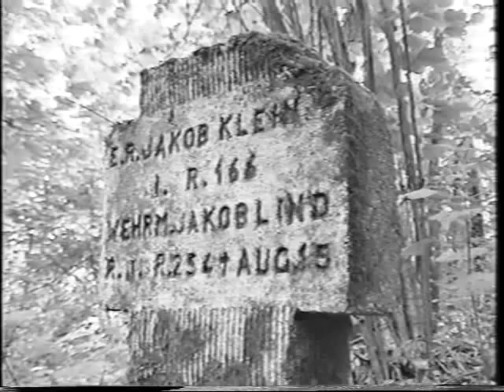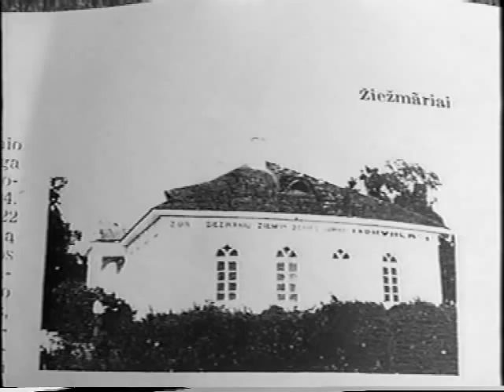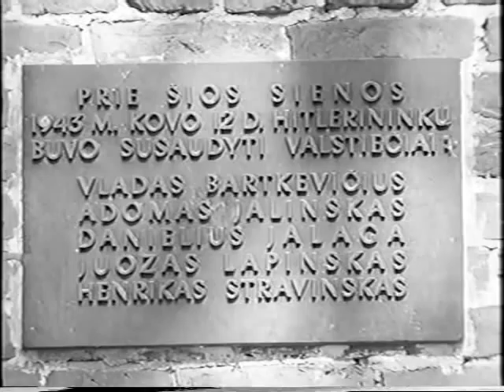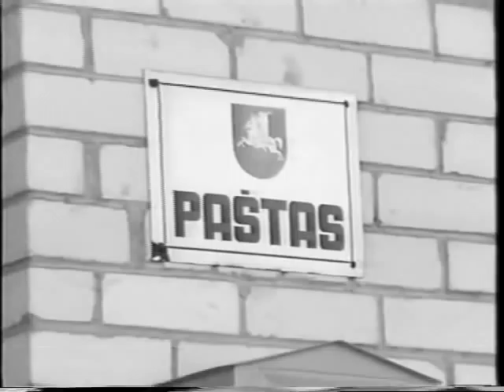"Pažadink atmintį". Žiežmariai. II dalis. 1997 m.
Scenarijaus autorius O. Lukoševičius
Režisierius Darius Švenčionis
Operatorius ir montuotojas Artūras Čiurinskas
Projekto vadovė Renata Paškevičienė

Filmai  sukurti 1997 m.  "Remo" studijoje.